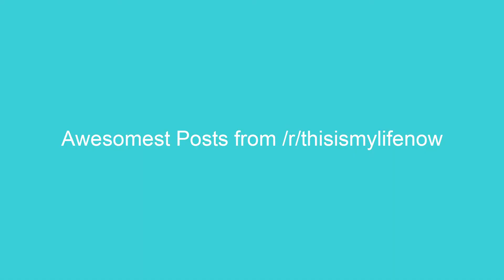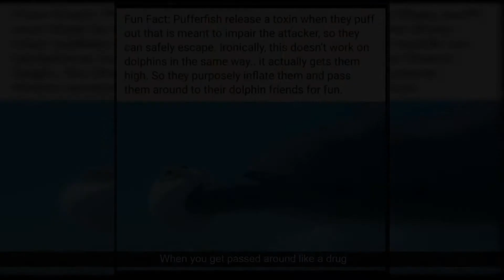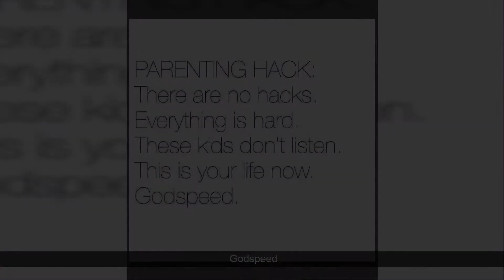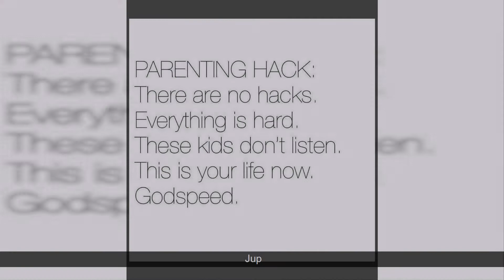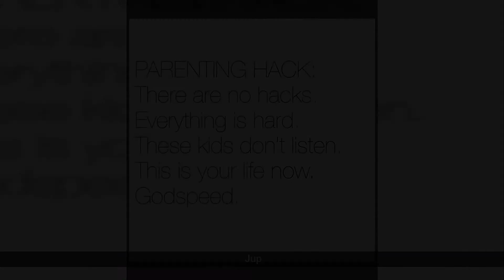Very Funny /r/thisismylifenow Reddit Compilation! Ultimate compilation of 2019